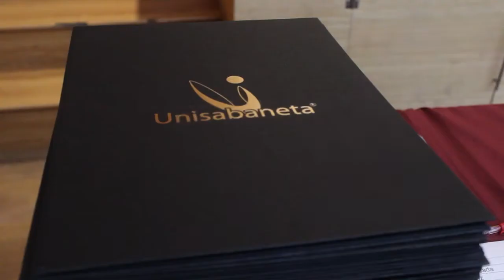Grados Unisabaneta, 17 de Diciembre de 2020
Revive las imágenes de los Grados de la Corporación Universitaria de Sabaneta - Unisbaneta. 17 de diciembre de 2020.